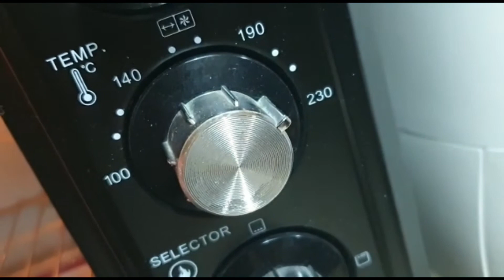Homemade French Baguettes & Bread Rolls| Crusty French Bread & Rolls| By DZA Kitchen Corner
Hi viewers! hope you are doing good. Today I am sharing the recipe for homemade crusty french baguettes and bread rolls. This is very common in western countries and Gulf.

Ingredients:
 - All-purpose flour: 2 cups or 400g
 - Instant Yeast: 1 tsp
 - Butter: 30g
 - Salt: 1 tsp
 - Sugar: 1 tsp
 - Water: 1 cup